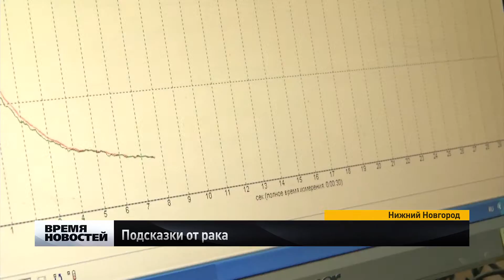Подсказки от рака